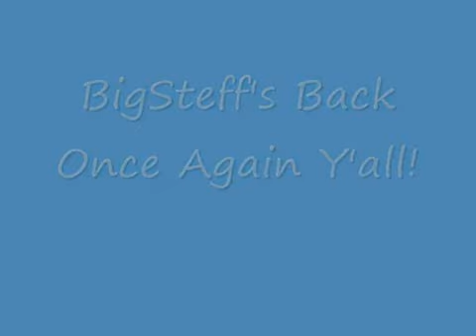Ganyobe BigSteff's Music Video "Keep In Touch"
Ganyobe BigSteff's Music Video "Keep In Touch" Music Hip-Hop/Rap Unsigned Rappers Iraq124 Download Ganyobe BigSteff's Song "Keep in Touch"